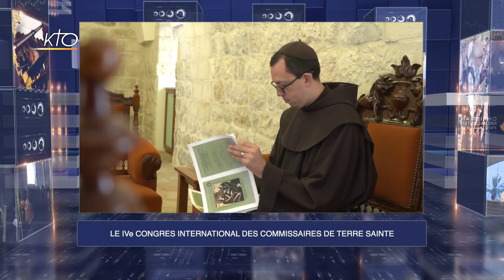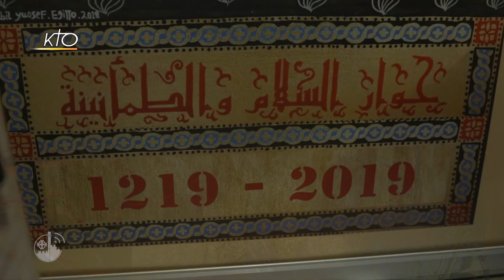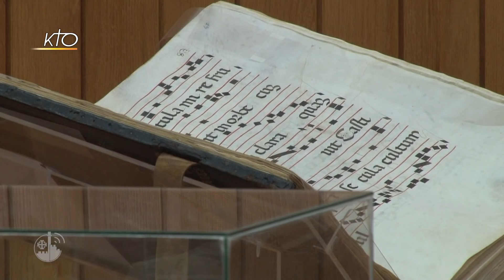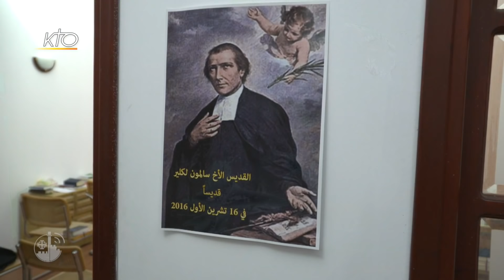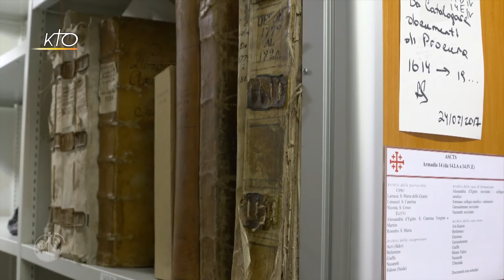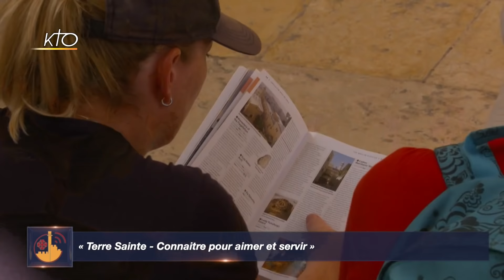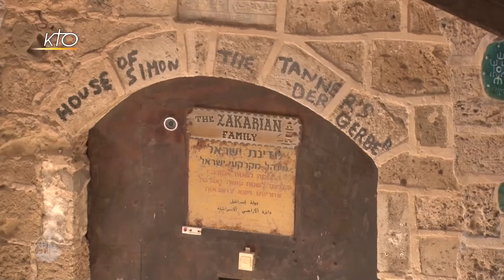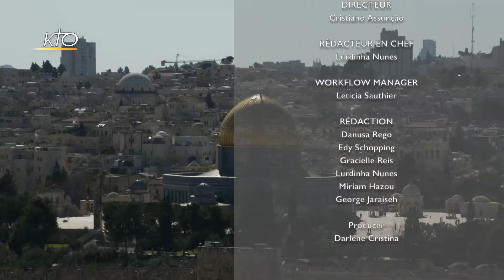IVe Congrès international des commissaires : Terra Santa News du 26 novembre 2018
Cette semaine: préparation du IVe Congrès international des commissaires de Terre Sainte; la sainte messe de salutations et d'action de grâce en faveur de l'archevêque grec - melkite Mgr Bacouni; les Frères de la Salle et leur vocation en Terre Sainte, le cours de formation pour religieux, laïcs et volontaires de la Custodie de Terre Sainte et enfin le premier service de la série « Les sens et la Terre Sainte».